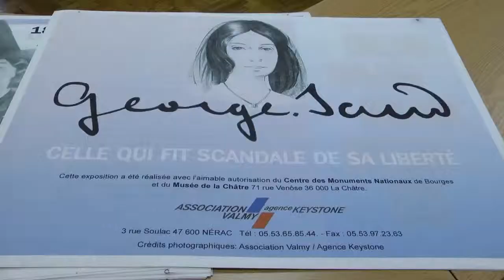Стартовала неделя французской культуры в Ленинке